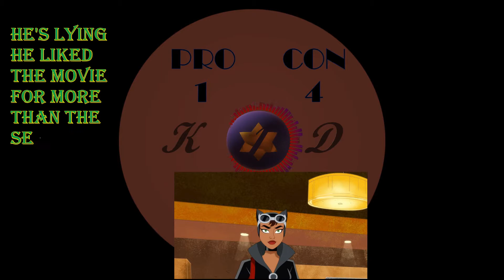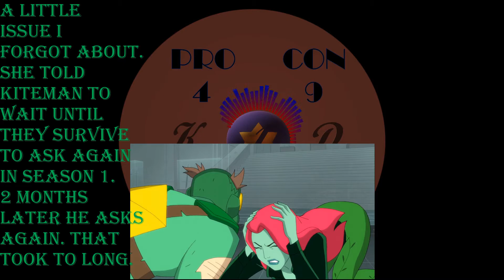Harley Quinn Show 02x03 Pros/Cons